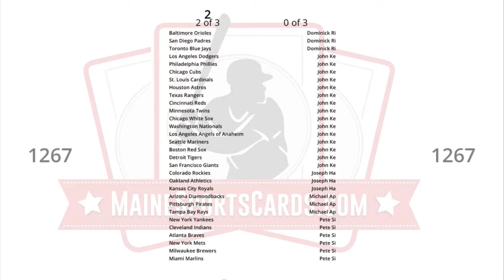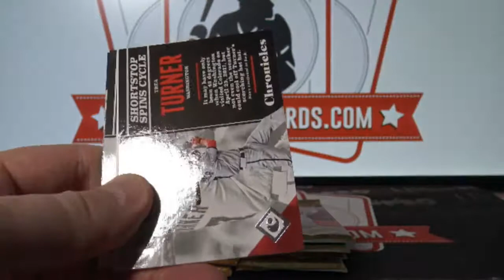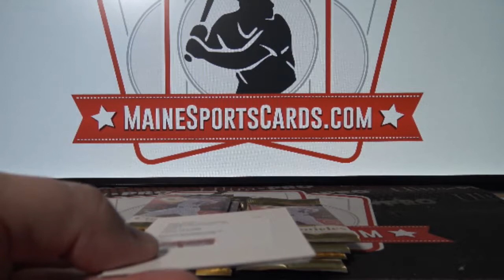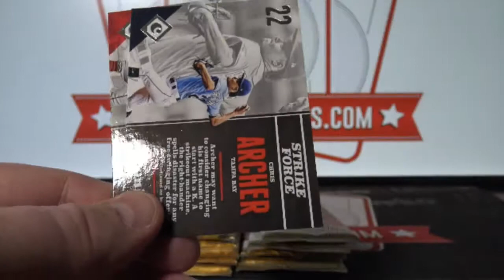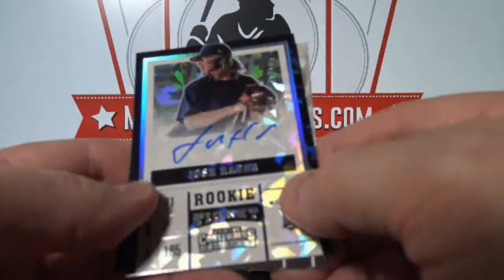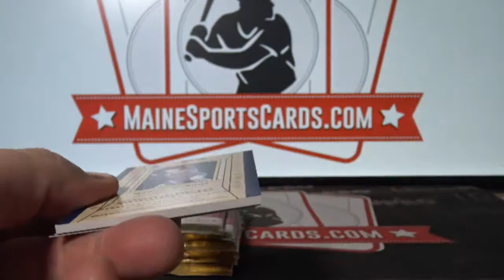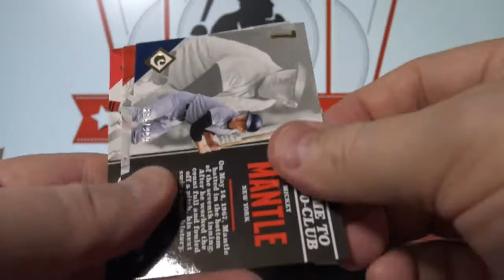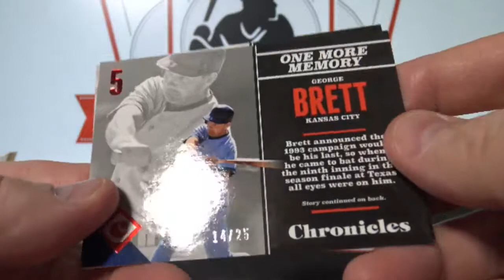(Break ID: 1267) 2017 Panini Chronicles Baseball 1-box break!